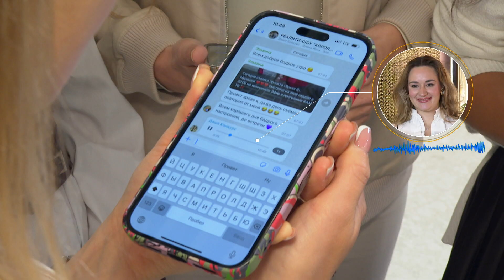Серия 7. Шоппинг за 10 минут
На этот раз участниц реалити-шоу "Королева бизнес. За кадром" ждёт новое испытание. Им предстоит собрать для себя деловой образ всего лишь за 10 минут...